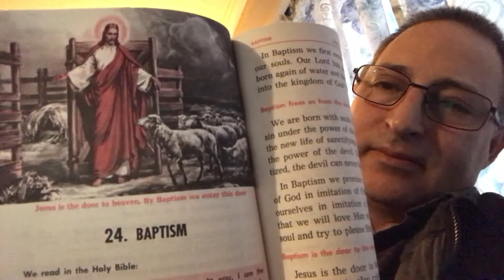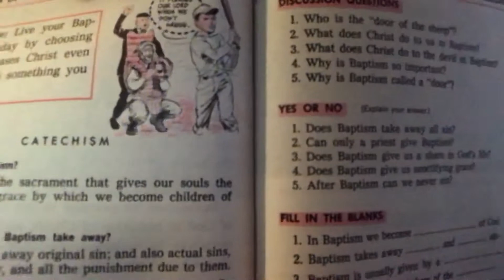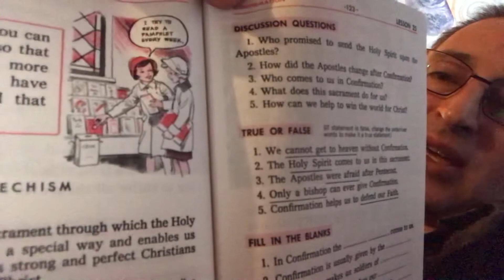10. Baltimore Catechism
Baptism and Confirmation. Baptism initiates us as Christians, while Confirmation gives us the power of the Holy Spirit, to give witness to our faith. Confirmation makes us soldiers of Christ.